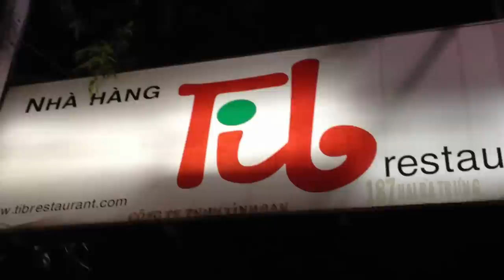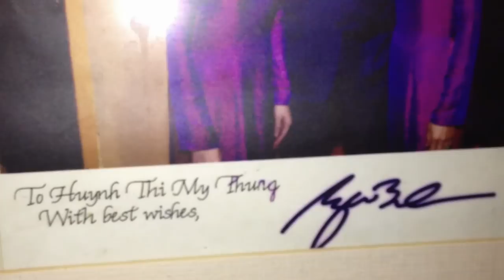沒有皇帝命的在地朋友帶你去吃不到的中越皇宮菜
"Free Music and Free Beer?" by unreal_dm (feat. Admiral Bob, Sackjo22)